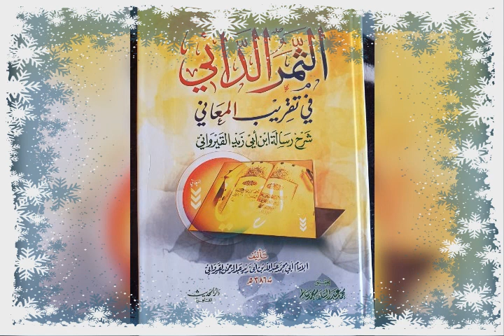(N:102شرح رسالة ابن أبي زيد القيرواني الدرس)par Cheikh Mahamadou Diatou Diakite Mouliné qu'Allah les